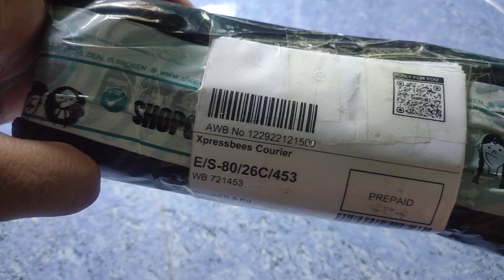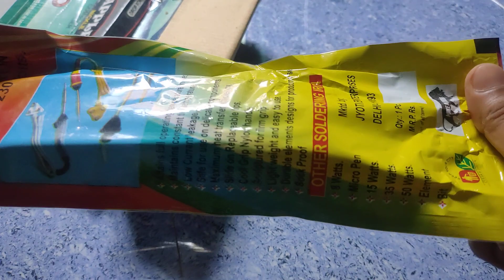1/6/2023_1:24 PM IRON SOLDERING UNBOXING